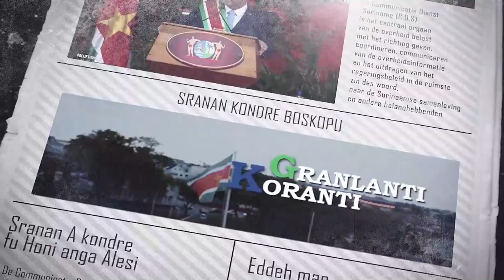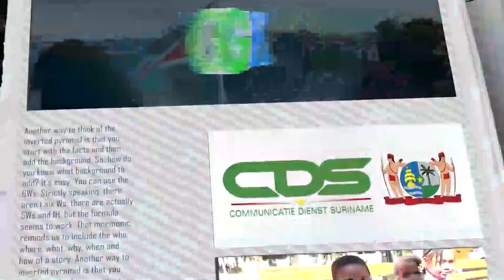𝔾ℝ𝔸ℕ𝕃𝔸ℕ𝕋𝕀 𝕂𝕆ℝ𝔸ℕ𝕋𝕀 (SARAMACCAANS) DD 23 JUNI 2022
De onderwerpen in deze aflevering zijn:
-Suriname debuteer op centraal amerikaanse en caribische bodybuilding en fitness kampioenschappen
-Regering ingenomen met rapportage over bewezen olievoorraad
- Caricom youth forum bespreekt kweties aangaande regionale jeugd